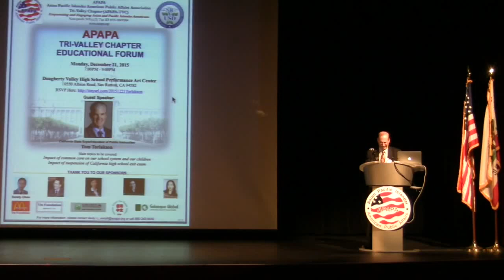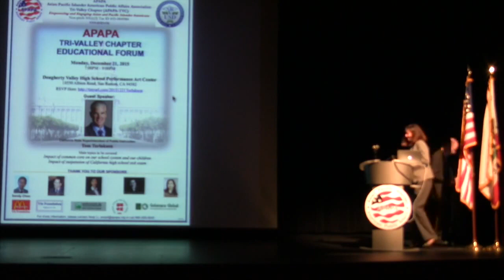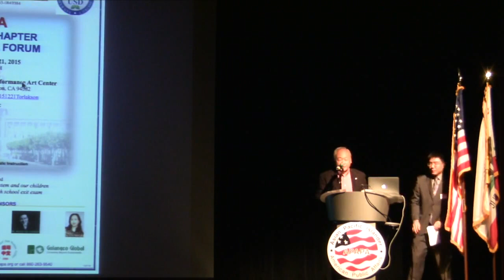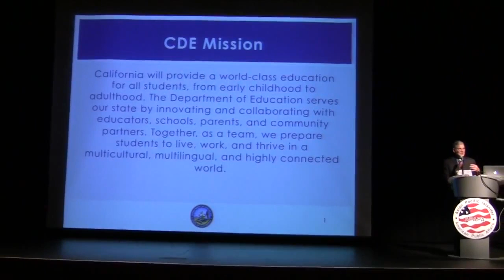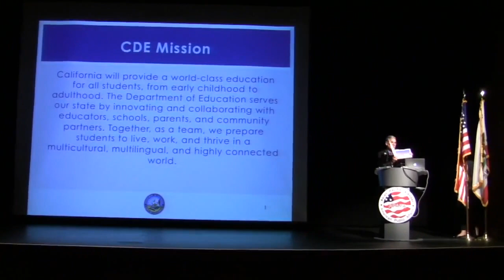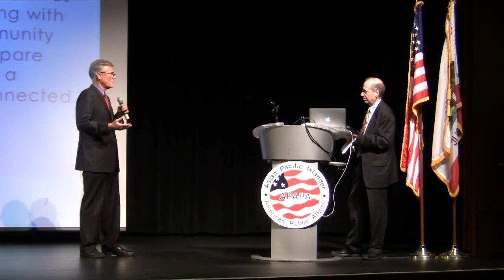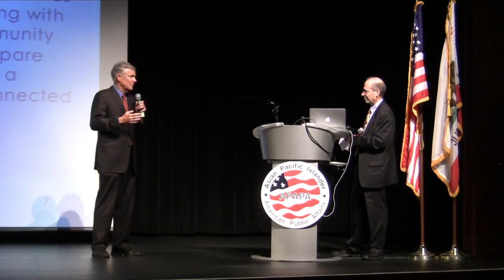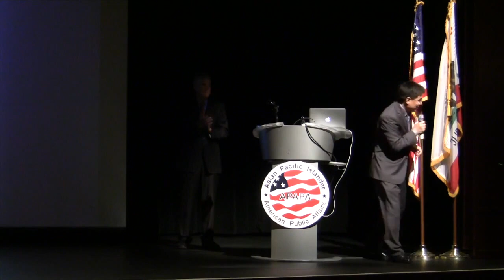20151221_Tom Torlakson